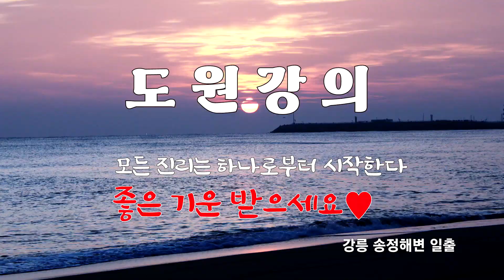1527강 오행학적으로 바라보는 산세들의 풍수 [도원(道圓)대학당 강의]